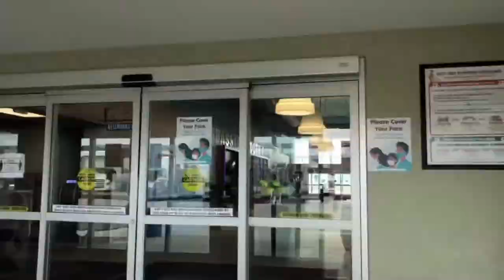El Puente fronterizo más transitado por camiones comerciales Ambassador Bridge”, Detroit, Michigan